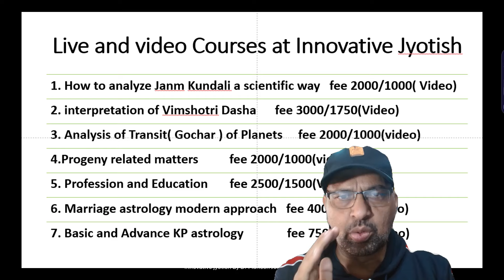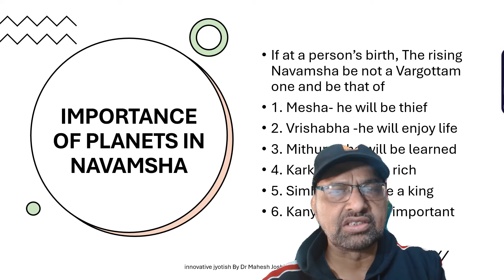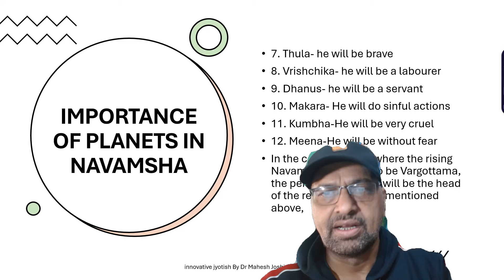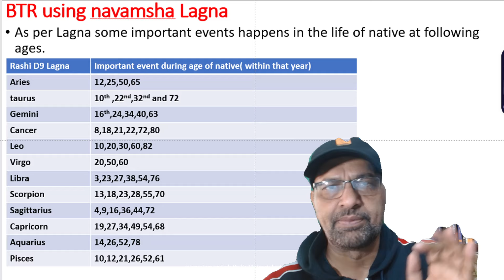To know about a person on the basis of Navamsha chart, when important events will happen in your lif